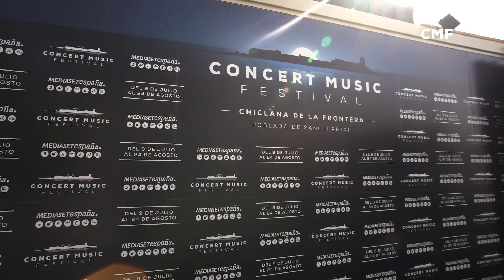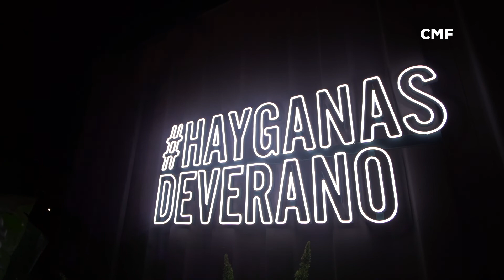Nos vemos en Concert Music Festival 2022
¡Ganazas de festivalazo! Y con un cartelón inmejorable: Marc Anthony, Maluma, Sting, Reels B, Robe, Martin Garrix y más.
Consigue tus entradas en ticketmaster.es